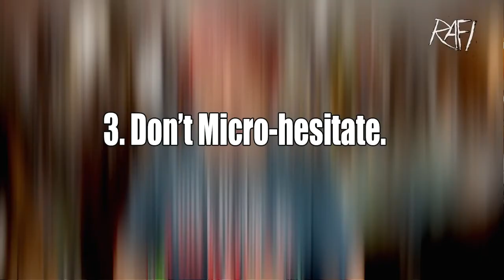Overcoming creative block - Tips For Artists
Artist tips and more from Rafi and Klee!

 This is how I get past my blocks.